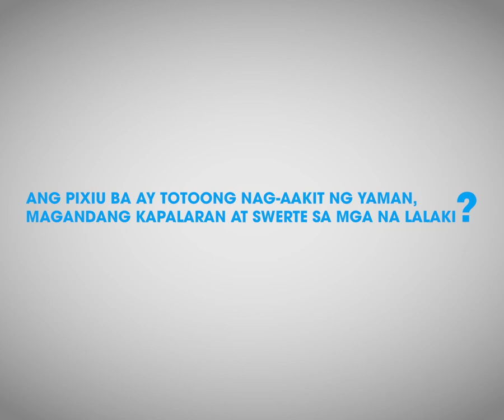FENG SHUI PIXIU STONE FACEBOOK AD | DELETED SCENE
I was one of the selected to audition for our company's advertisement, unfortunately, this was not  aired on social media platforms